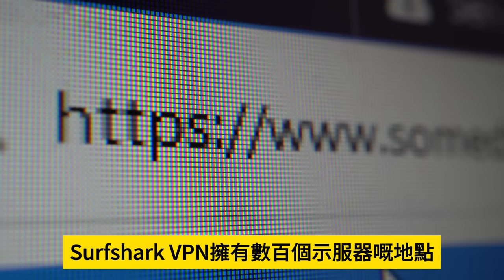12.2【上海也是金融中心遺址！】外國人走光，外資也準備跑光，寫字樓空置率20%，習近平童叟無欺，將上海及香港一併廢掉！@主持：Tony Choi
12.2【上海也是金融中心遺址！】外國人走光，外資也準備跑光，寫字樓空置率20%，習近平童叟無欺，將上海及香港一併廢掉！@主持：Tony Choi